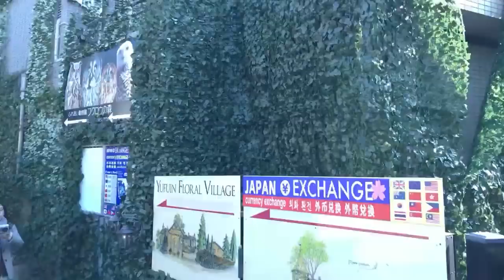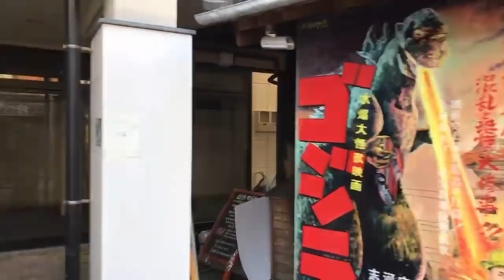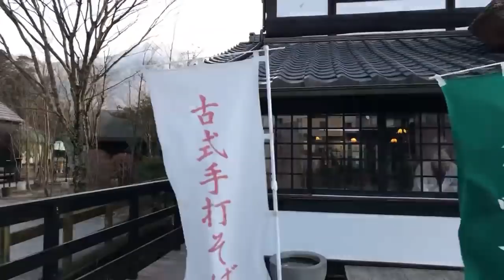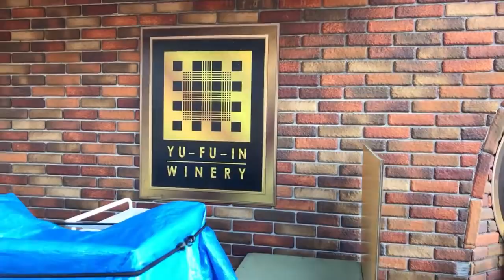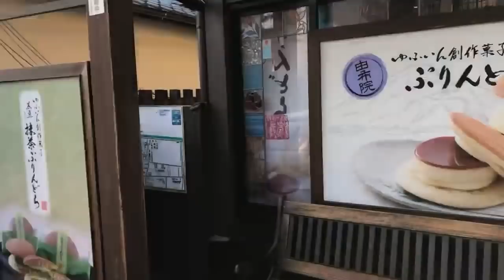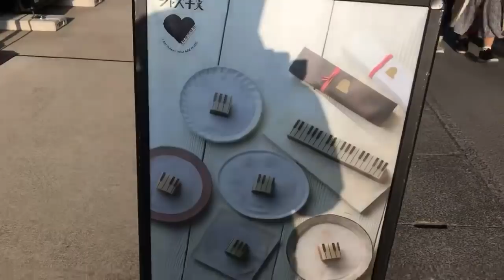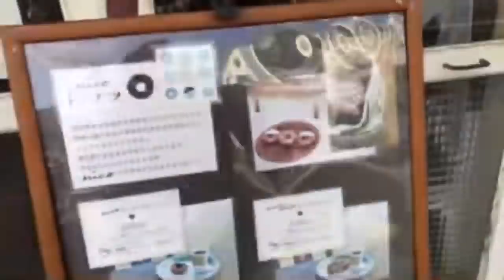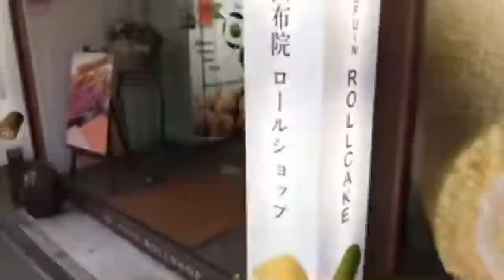Yufuin Hot Springs Resort in Kyushu Japan